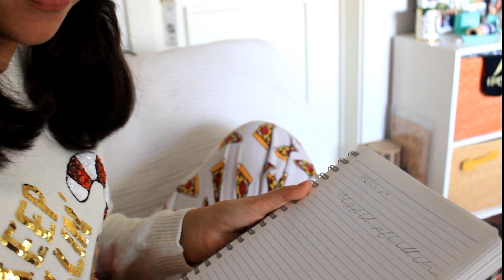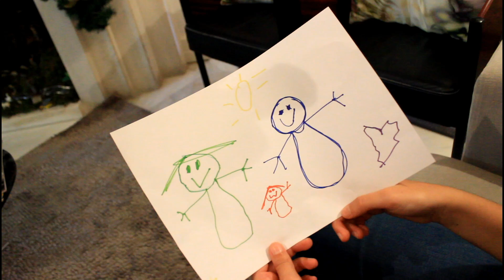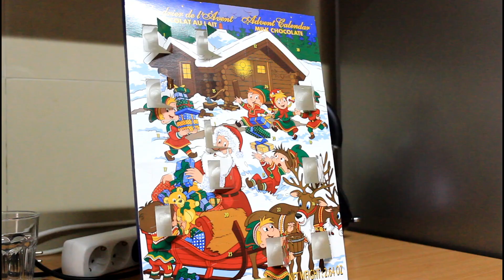Criança VS Adolescente (no Natal)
Obrigada por tudo Creatives!!!